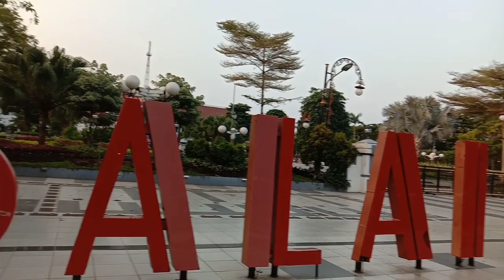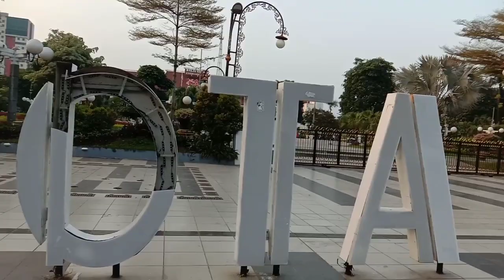RUTE MENUJU NGAJI BARENG GUS IQDAM DI BALAI KOTA SURABAYA.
Rute menuju Ngaji bareng Gus Iqdam di Balai Kota Taman Surya Surabaya. Rute dimulai dari bundaran Waru terus ke jl A Yani- jl Wonokromo - jl Darmo - jl Urip Sumoharjo - jl Basuki Rahmat - jl Gub. Suryo - jl Yos Sudarso - jl Walikota Mustajab sampai di Taman Surya Balai Kota Surabaya.